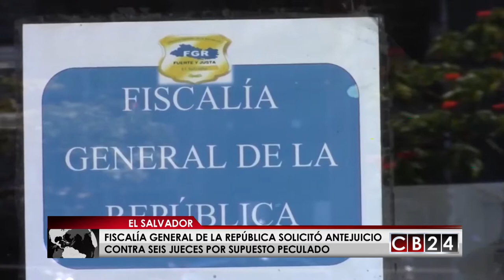Fiscalía de El Salvador solicitó antejuicio contra 6 jueces por supuesto peculado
La Fiscalía General de El Salvador presentó seis solicitudes de antejuicio contra jueces del occidente y oriente del país centroamericano por los delitos de prevaricato, falsedad ideológica y revelación de datos personales.

German Arriaza, director de intereses del Estado de la Fiscalía salvadoreña, explicó que busca que un juzgado común juzgue a Rosa Imelda de González, jueza de Sentencia de La Unión; Hugo Noé García, juez de Sentencia de Usulután; y Basilia Portillo; jueza Segundo de Instrucción de San Miguel.

Will Walter Ruiz, jefe de la Unidad Especializada contra el Crimen Organizado, dijo que también pidieron antejuicio para Joaquín Francisco Molina Linares, juez 1° de Instrucción de Atiquiyaza;  René Danilo Ramírez Montoya, juez 1°de Paz de Metapán; y Miguel Ángel Barrientos Rosales, juez 1° de Paz de Santa Ana.

Arriaza además presentó un recurso de amparo en contra de dos magistrados de la Cámara Especializada de San Miguel que pusieron en libertad a 13 acusados en el caso llamado Conexiones, porque venció su tiempo de detención.

En ese caso fueron procesados empleados judiciales, pandilleros y miembros de una estructura de narcotráfico por negociar sobornos a cambio de favores judiciales. El fiscal dijo que esa sentencia ya está firme y, a su criterio, no pueden hacer ninguna modificación.

Ante la Corte Suprema de Justicia de El Salvador, los jefes fiscales pidieron a los magistrados de la Corte en Pleno retirar la protección constitucional a los jueces.

Redacción / CB24